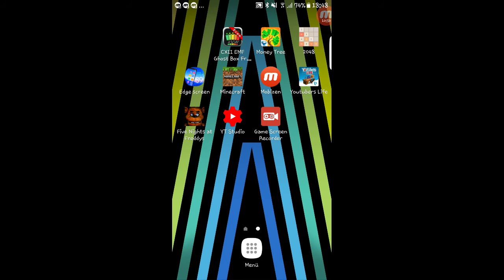Schaffen wir nacht 4 ??? Fnaf #3